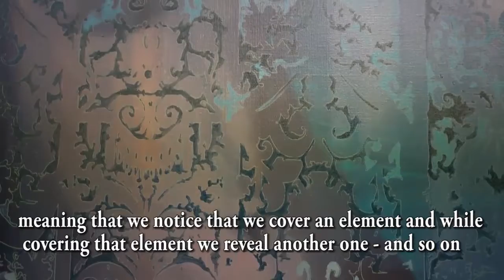Season 4, Episode 8: Colouring /Coloriage - Olivier Masmonteil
Colouring is an interesting exercise. The way you fill in the pattern serves a lot like a chromatic rhythm, a way of filling the painting with paint. We’re still on the problem of showing and hiding things, so we cover up a pattern and painting proceeds like this.

In the same way that sculpture invariably uses hollows and bumps, painting continuously uses highlighting and concealing.
With colouring we use this trick in a tangible way, meaning that we notice that we cover an element and while covering that element we reveal another one - and so on. So you play with revelation and concealment. With colouring, we’re in the raw definition of painting.